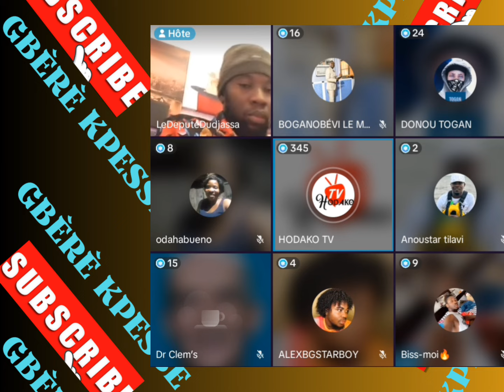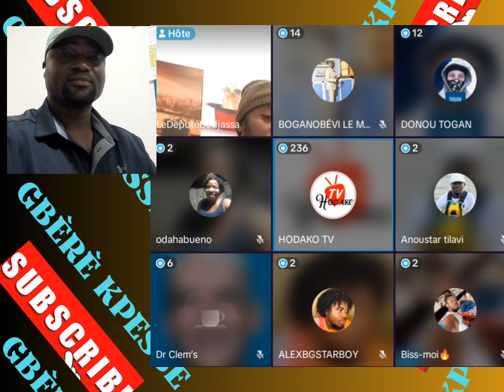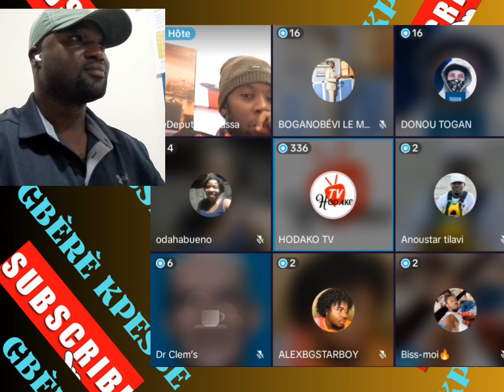🇹🇬 HODAKO DEMANDE PARDON À FAURE ET SORT DU COMBAT DE SAGA ; MARC N'DA, KODJO ET LA LÉGENDE 🇹🇬